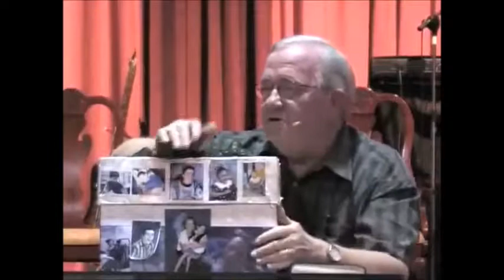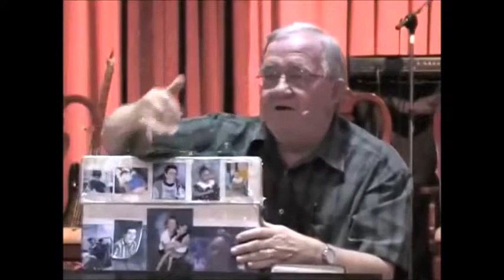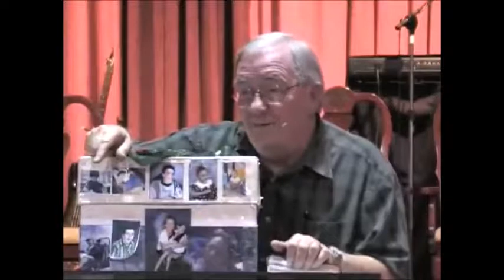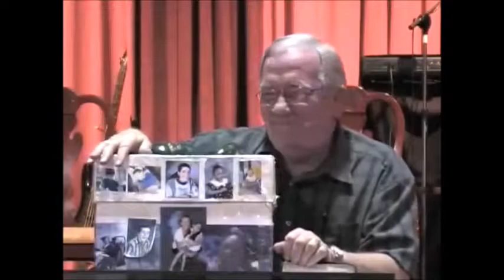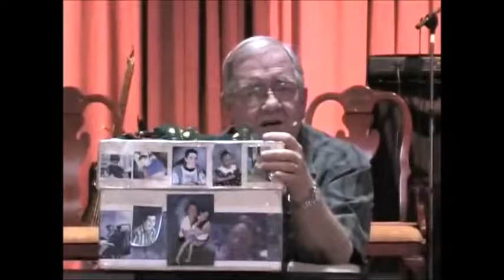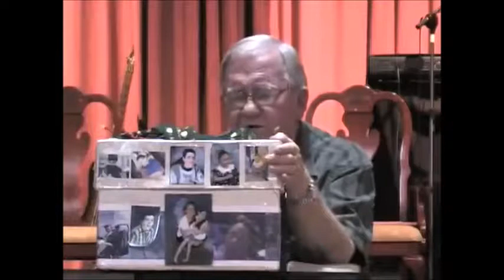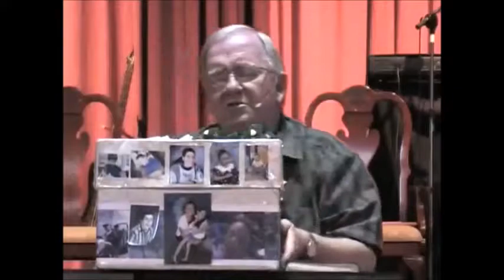When Tradition Becomes Religion Part 2